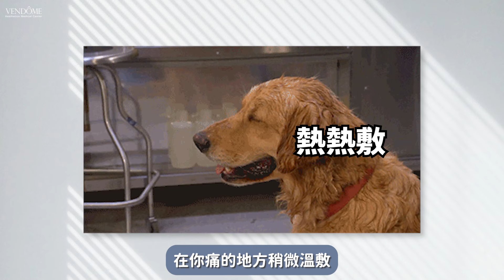天冷吹風就頭痛？是這個原因！醫師教你如何緩解！｜凡登整形外科 葉亘耕醫師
季節交替之際,每天早晚溫差大🌦🌦
忽冷忽熱的時候，偏頭痛就很容易發作~(小編就是苦主啊!)
為什麼天氣變化會造成頭痛呢？
為什麼頭一吹到風就會頭痛呢？
有什麼方法可以緩解呢？
這時候只能請出
來拯救我們了！

📣影片重點
00:00 精采預告
00:50 天氣冷和熱不是造成頭痛的原因
01:20 天氣變化頭痛的原因
02:11 如何預防天氣變化的頭痛？
02:51 氣壓變化也會造成頭痛？！
03:28 隱藏版的改善方式

📍線上諮詢
Wechat - 凡登微信ID｜vendometp

【診所資訊】Information
📌台北凡登
地址：台北市大安區信義路三段149號3樓
營業時間：週一至週六 10:00至20:00
📌新竹凡登
地址：新竹縣竹北市文興路一段39號1樓
營業時間：週一至週五 10:00-19:00、週六 10:00-17:00
📌台南凡登
地址：台南市東區長榮路二段70號1樓
營業時間：週一至週六 10:00至19:00